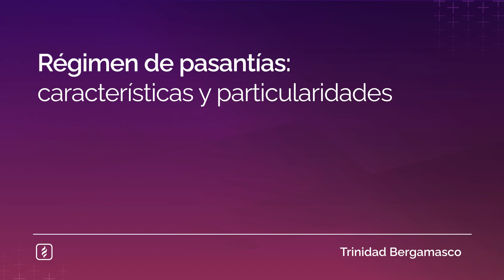Régimen de pasantías: características y particularidades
La Dra. Trinidad Bergamasco nos comenta el contenido de su nuevo artículo que forma parte de esta edición de Temas de Derecho de Laboral y de la Seguridad Social del mes de Marzo.

¿Te interesan nuestras publicaciones?
Elegí la suscripción que más se adapte a tus necesidades y comenzá a disfrutar de todo lo que Errepar y Erreius tienen para ofrecer

Más contenido en esta edición:
Régimen de pasantías. Características y particularidades - Trinidad Bergamasco
Cita digital IUSDC3289489A

Despido discriminatorio. Un camino sinuoso, especialmente para el género femenino. Algunos hitos en la jurisprudencia laboral argentina - Eliana Caria
Cita digital IUSDC3289490A

La prevención de riesgos laborales, las nuevas tecnologías y la incidencia de las normas ISO 45001 - José Virginis
Cita digital IUSDC3289491A

La ejecución de sentencias previsionales y el plazo razonable - Patricio Torti Cerquetti
Cita digital IUSDC3289492A

Los registros de altas y bajas en materia de la seguridad social. Procedimiento y sanciones - Luciano Loiacono
Cita digital IUSDC3289493A

El fallo plenario “Abaca” y su relación con el fallo “Pogonza”. Sus efectos sobre la ley provincial 9017 de adhesión a la ley 27348. Un final abierto - Javier Escobar
Cita digital IUSDC3289494A

La procedencia del embargo preventivo en los activos disponibles en plataformas digitales - Camila Leotta
Cita digital IUSDC3289495A